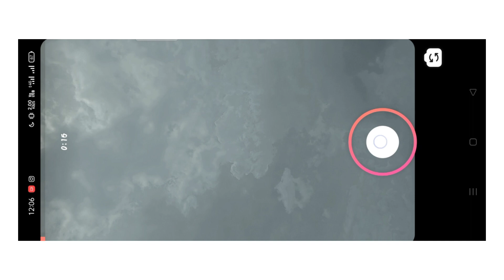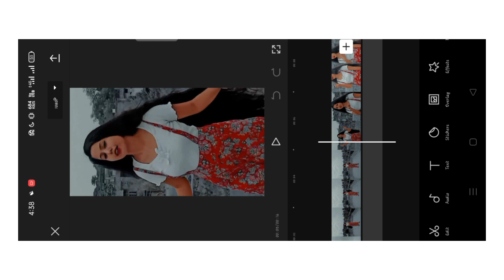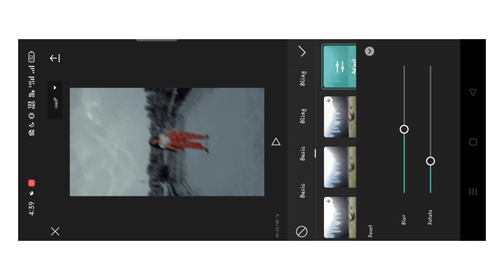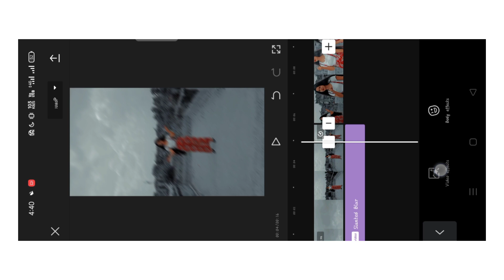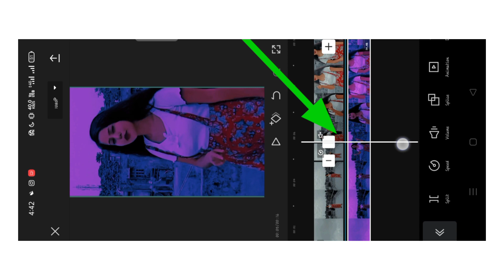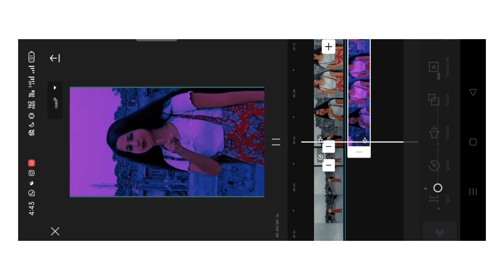Blur to purple filter reel editing || Instagram viral video editing || anutechnology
🌈 Hello guys so today I am going to show you trending reel editing Tutorial

You will get all the materials

🌈Do watch till last 🥰

😘 Thank for 29k family guys ❤️❤️

Query solved
Reel editing
Left right slide reel editing
Om shanti om reel editing
Om shanti om reel
Dekha tenu pheli pheli bar
Dekha tenu pheli pheli bar reel editing
Violet filter Editing
Violet filter Editing tutorial
Zoom colour changing
Zoom editing tutorial